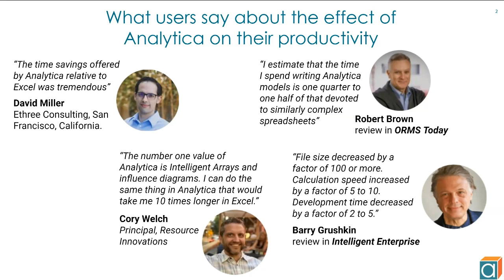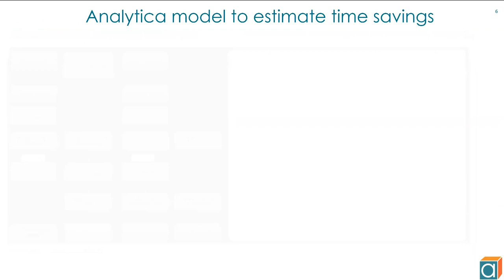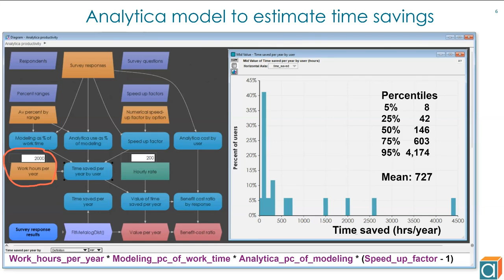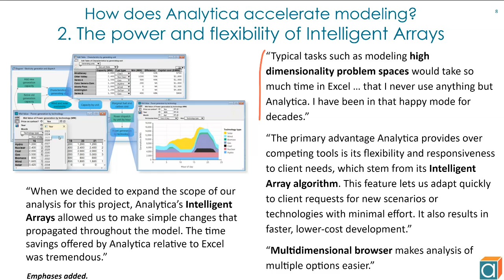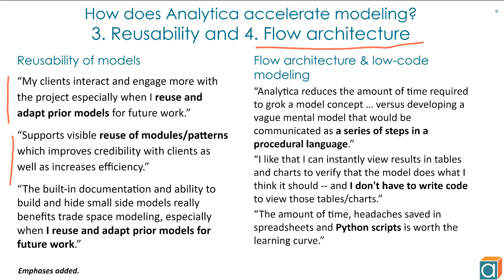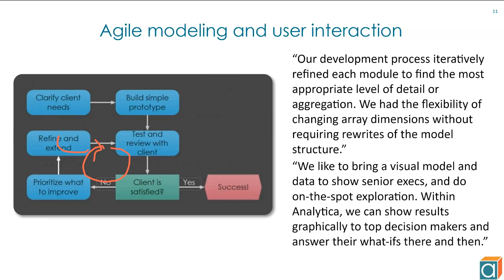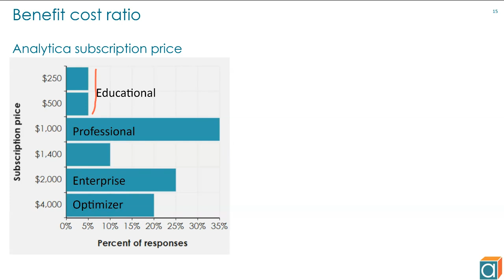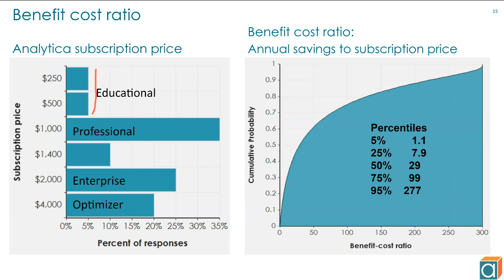How consultants use Analytica to accelerate decision modeling for fun & profit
Consultants frequently spend much of their time wrestling with spreadsheets or managing expensive coders to develop decision-support models. Analytica users often report that using Analytica lets them build models in fraction of the time, freeing them up to spend more time engaging with their client to clarify their needs and gain insights from the models. It also lets them deliver interactive models that clients can use themselves. They find that increased productivity and greater client satisfaction lead to a more profitable consulting practice. They also report that it makes the whole modeling process more fun and rewarding for them. Max Henrion, Lumina's CEO and founder, shed some light on his findings on a recent survey.

Relevant content:
- As mentioned in this webinar, here is our Color themes library